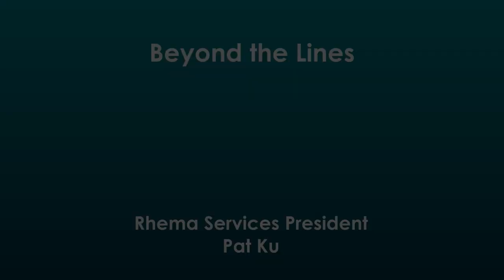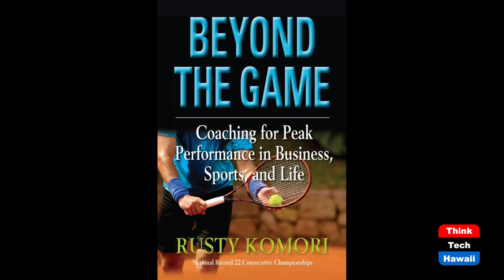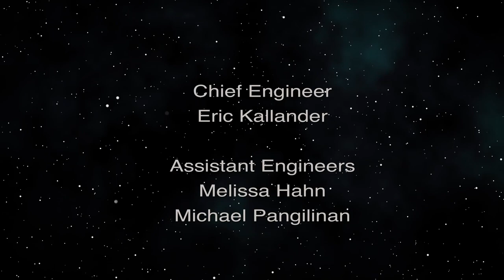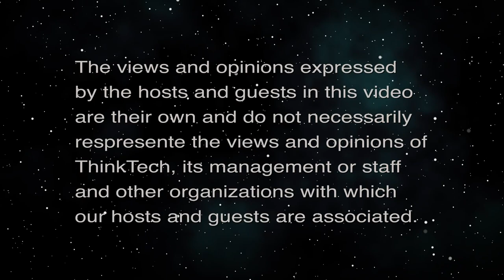Rhema Services President Pat Ku (Beyond the Lines)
Beyond Concerts.  The host for this episode is Rusty Komori.  The guest for this episode is Pat Ku.

Beyond Concerts.  We talk with Pat about how he created a superior culture of excellence in becoming Hawaii’s top sound company where world-famous artists/bands including The Eagles, Aerosmith, Elton John, Maroon 5, Prince, Duran Duran, and Def Leppard, have worked with Rhema Services to enhance their spectacular concerts.